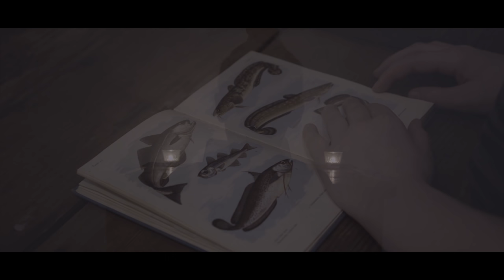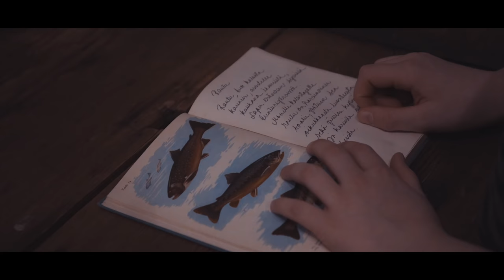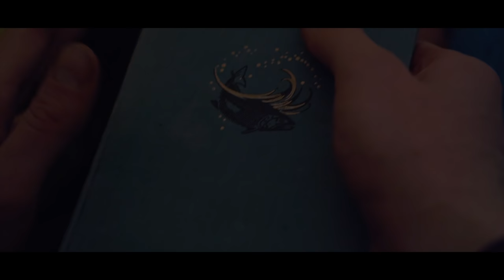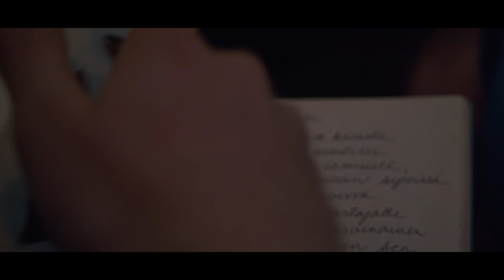Lapin unelmien perässä | Chasing the Arctic Dream | Kaldoaivin erämaa 6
JOKAINEN TYKKÄYS auttaa meitä ja laittaa videota näkyville. 2000 peukkua pystyyn niin arvotaan muutamat Okuma Pro Crank vavat TEILLE!:

Follow us on:
SoMe:

Credits:
Filming: Urpoerämies Productions
Dronefilm: Olavi Kujanen
Editing: Jani Laitinen
Music in this video from epidemicsounds.com
Narration: Markus Bäckman
Recording: Tiro Rohkimainen
Child actor: Niilo Lehtinen

Equipments:
Drone Mavic 2
Sony a7III
Sony a6500
PowerRay underwater Drone
GoPro Hero6

Urpoerämies Productions:
Pauli Varsila
Olavi Kujanen
Jani Laitinen
Teo Rohkimainen
Niko Rohkimainen